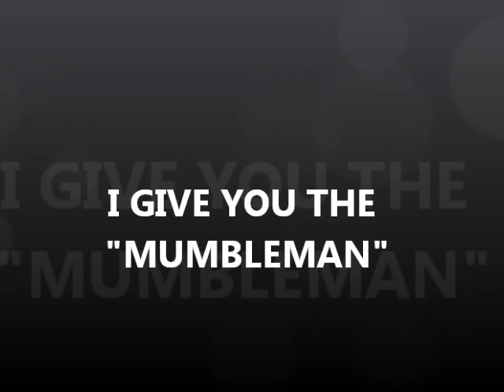JULY 30TH - "MUMBLEMAN" - Rings in the Scoop - gold - silver - Nada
LowTide Tim called, said he wanted to join us for a spin today at nada, so denny drove and the rest is history.
The ringman after today has a new name:  “MUMBLEMAN” – Not that he has the mumbles, just the rest of us.  What a day we had, or he had I should say.
Where u think we are going for a spin Friday?